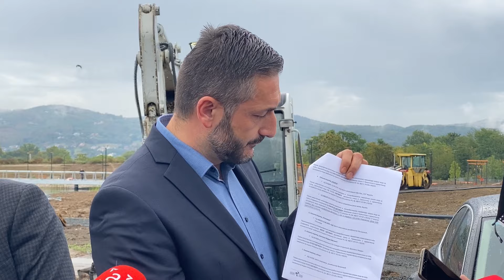Press konferencija Vlado Ðajić i Ljubo Ninković